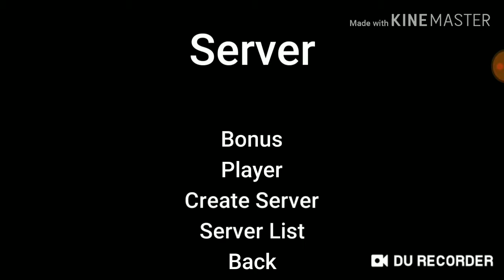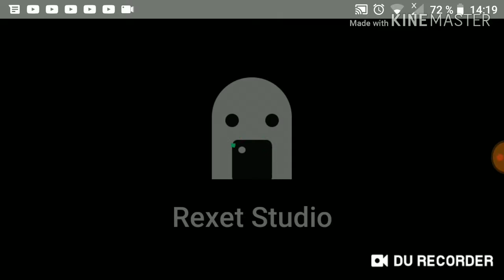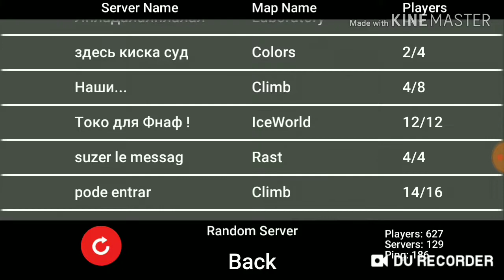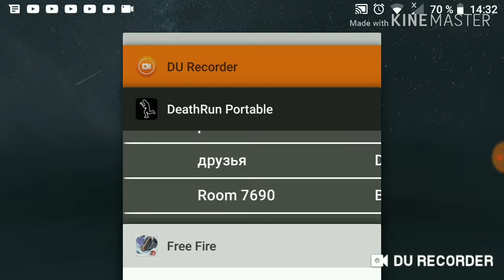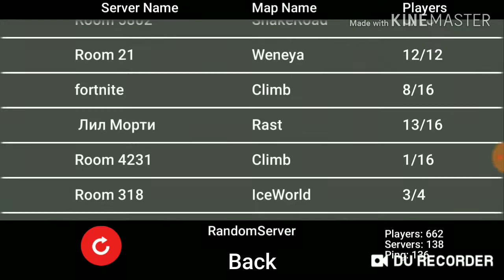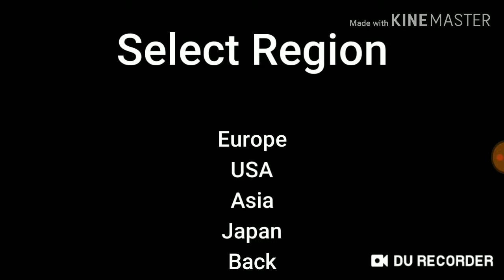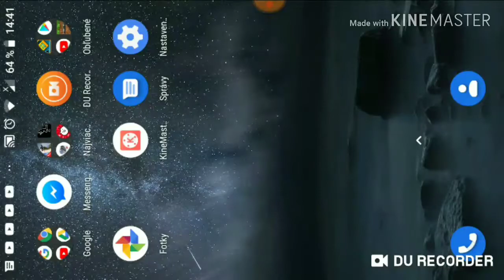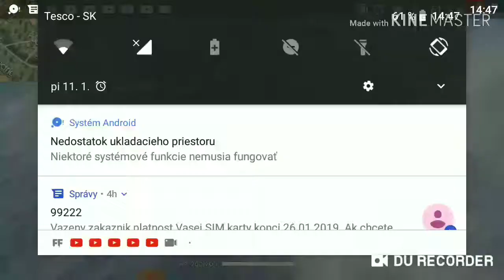Pozor pasce!! Nezabudni nedá sa staviat!! Deathrun/free fire w/ samiko king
Nahrávanie: du screen recorder

Edit: KineMaster